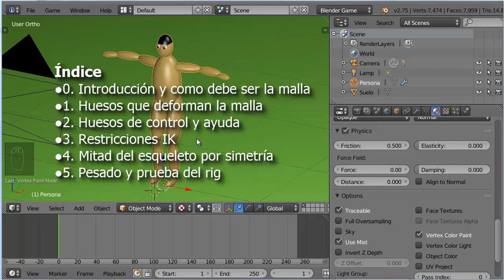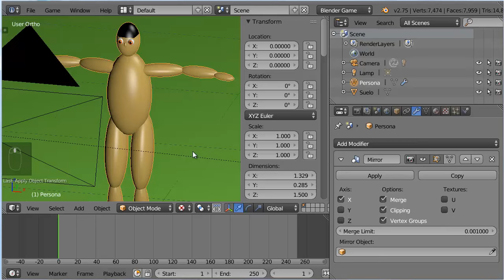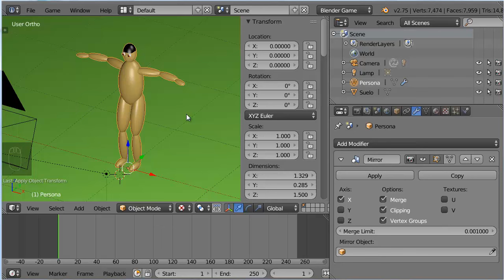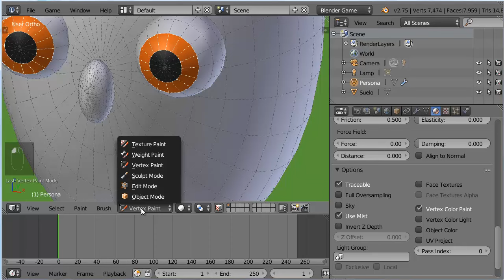A07. Rig de Personaje con IK 0 de 5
A07 Rig de Personaje con IK 0 de 5  Animación básica en Blender
Parte 0. Introducción y como debe ser la malla

Rig de un personaje muy simple compuesto por partes separadas, se usarán restricciones IK para las piernas y dirigir la cabeza